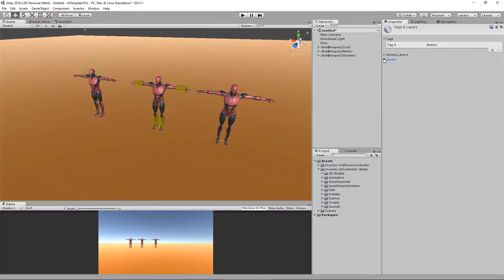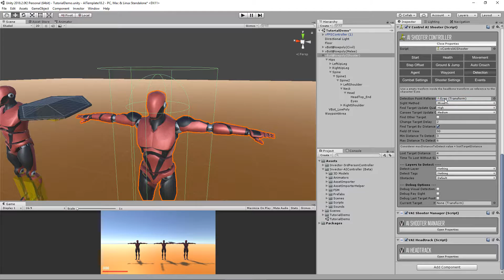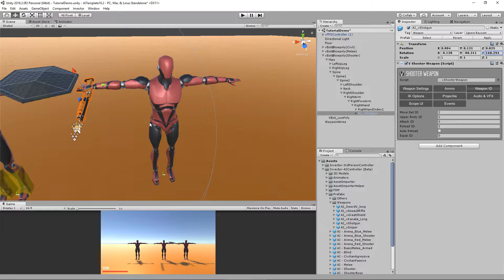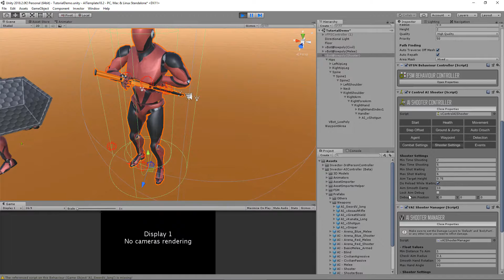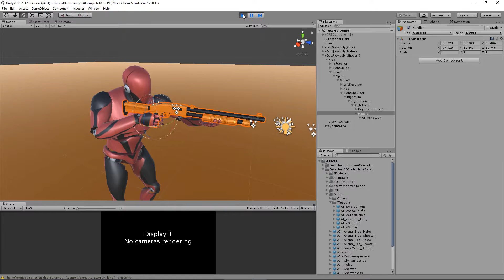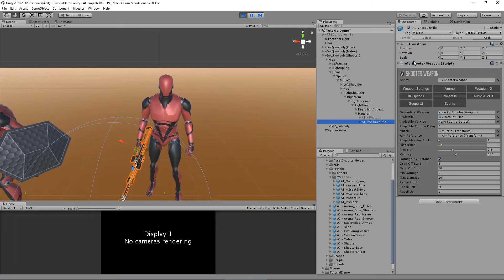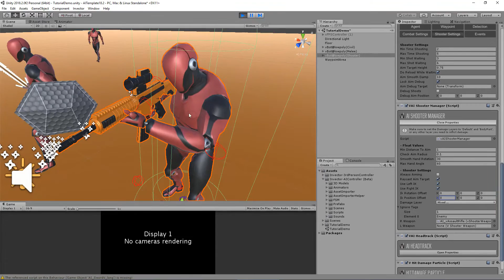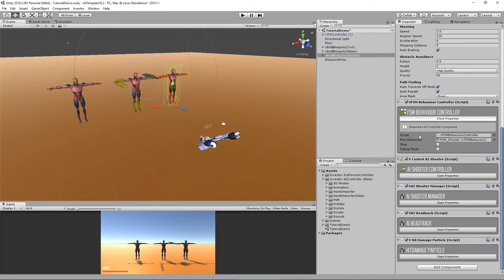6# Invector AI Template - How to set up Shooter AI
How to set up a basic Shooter AI Controller and align weapons